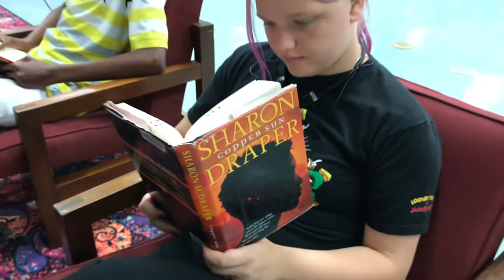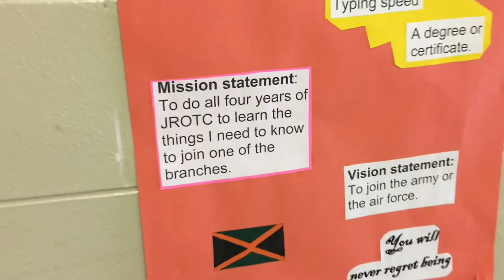Gear Up at East Bay High School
Hillsborough County Public Schools